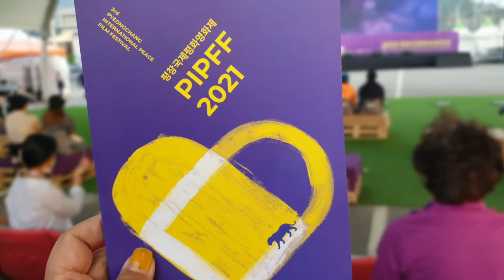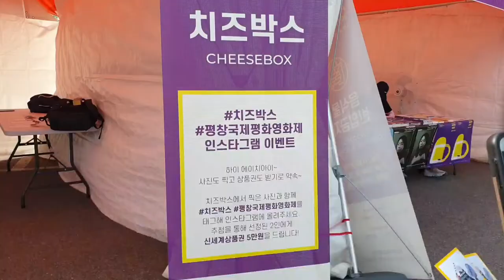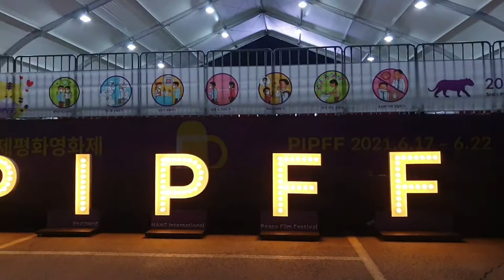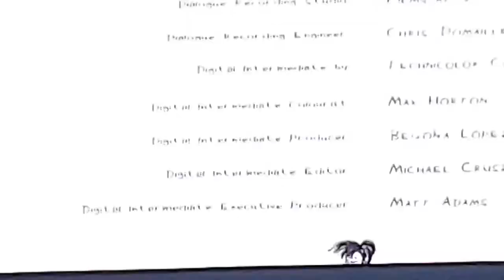평창국제평화영화제Pyeongchang International Peace Film Festival#강원도여행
평창 Pyeongchang International Peace Film Festival#국제영화제
여행보다 영화